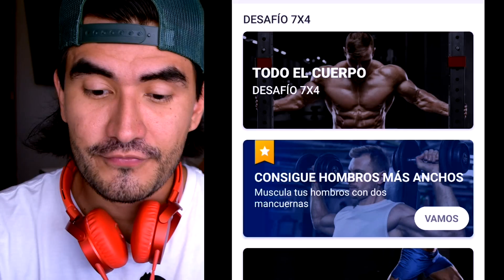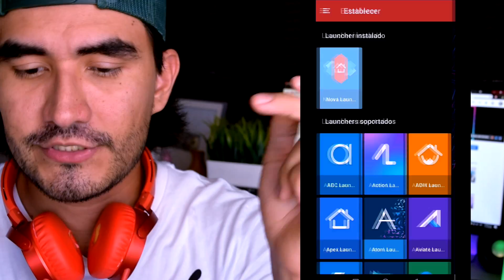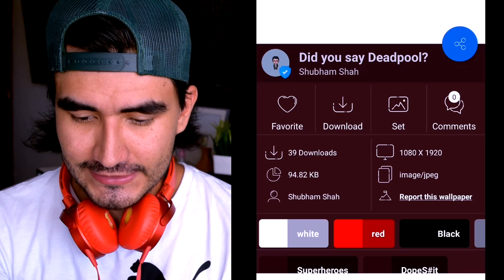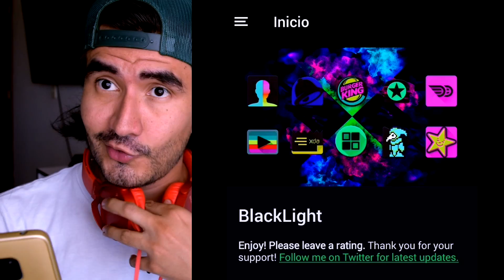Apps Android QUE NECESITAS DESCARGAR 🔥 IMPRESIONA A TUS AMIGOS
Mira Estas Apps Android De Lujo 2018 !

Apps Android que no Debes Dudar en Descargar 2018 | IMPRESIONA A TUS AMIGOS

Apps Android que no Debes Dudar en Instalar 2018 | IMPRESIONA A TUS AMIGOS

 Nuevas Apps PREMIUM para Android | Edición DE LUJO AGOSTO 2018

LAS APPS MÁS INCREÍBLES! | Top DICIEMBRE 2018

TOP 7 IMPRESIONANTES APLICACIONES PARA ANDROID 2019